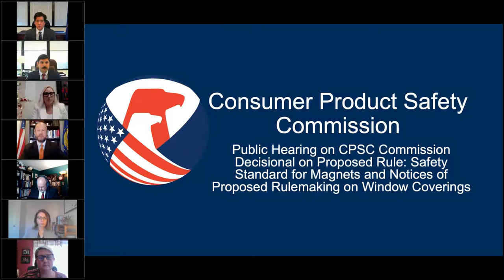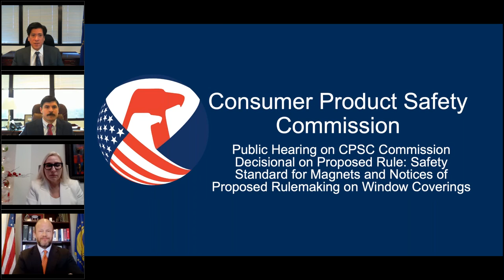CPSC Commission Decisional on Proposed Rule Safety Standard for Magnets & Notices of Proposed Rule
CPSC Commission Decisional on Proposed Rule  Safety Standard for Magnets and Notices of Proposed Rule